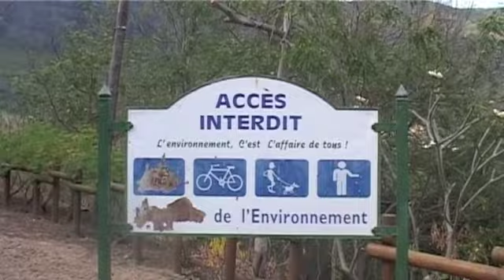Top to Top(Mauritius) Mountain climbing & plastics bottles cleaning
Some members of Top To Top- Mauritius went on mountain Le pouce on 6 November 2011. On their way back they did some cleaning by picking up bagfuls of plastic bottles.